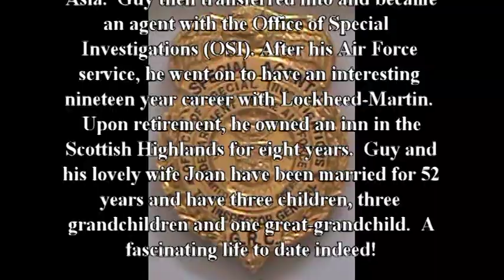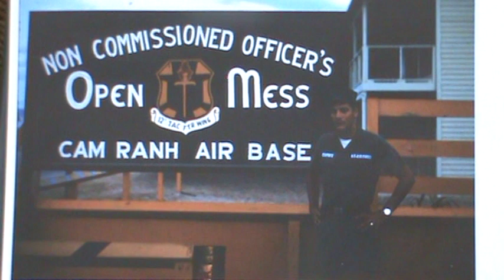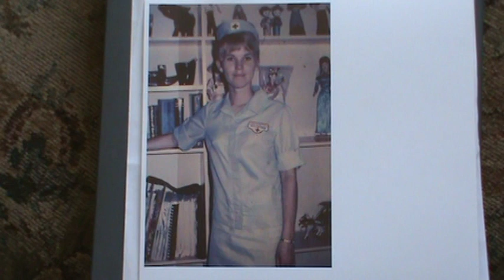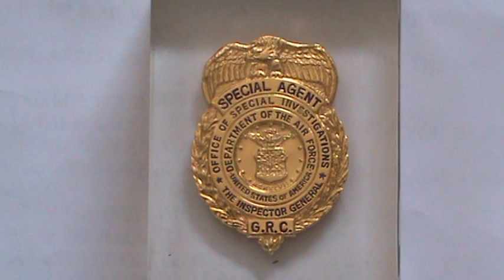Guy Coombes - His Full Interview (Vietnam War)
On April 14, 2015 Guy Coombes sat down and told of his twenty year Air Force career. Guy, born in Rockville Center and raised in Long Beach, NY, initially served in communications maintenance. This involved installing installations in Vietnam and throughout SE Asia. Guy then transferred into and became an agent with the Office of Special Investigations (OSI). After his Air Force service, he went on to have an interesting nineteen year career with Lockheed-Martin. Upon retirement, he owned an Inn in the Scottish Highlands for eight years. Guy and his lovely wife Joan have been married for 52 years and they have three children, three grandchildren, and one great-grandchild (at the time of this interview). a fascinating life to date indeed!